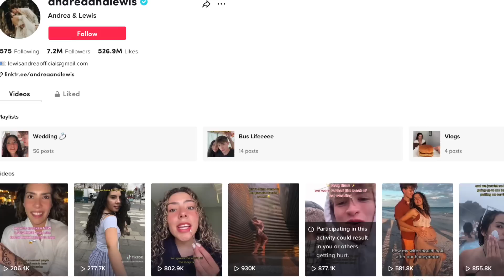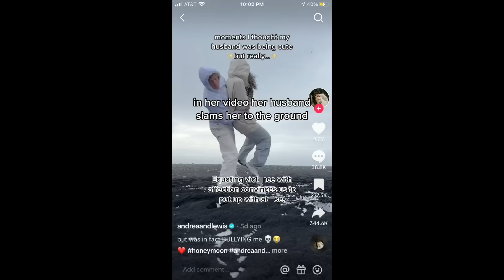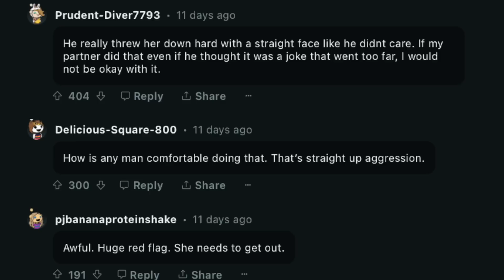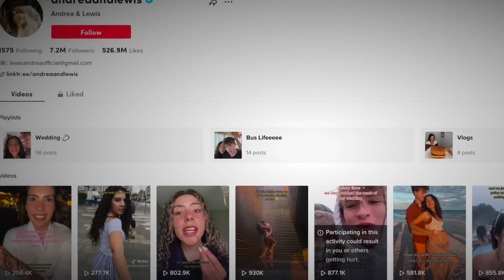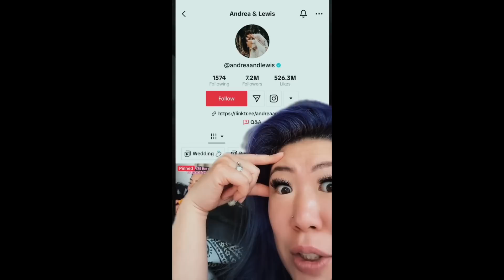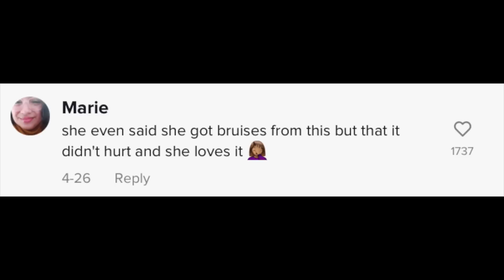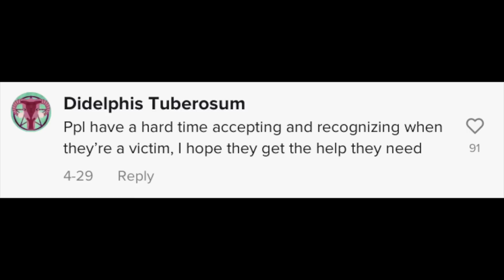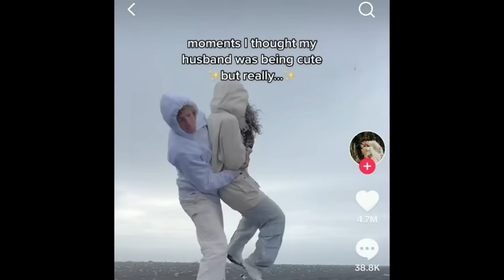TikTok Couple NORMALIZES Ab*se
thoughts?!